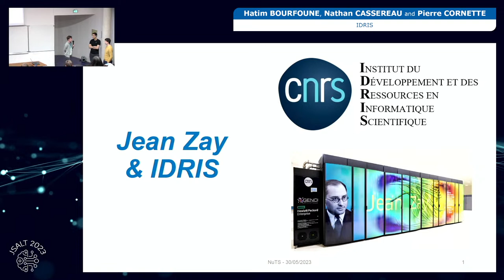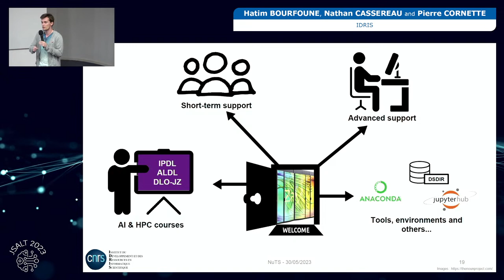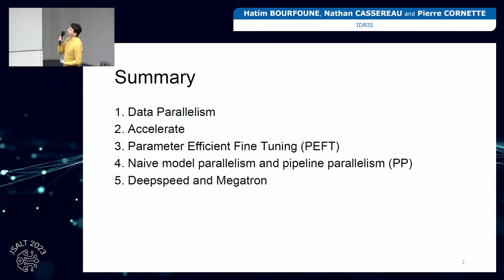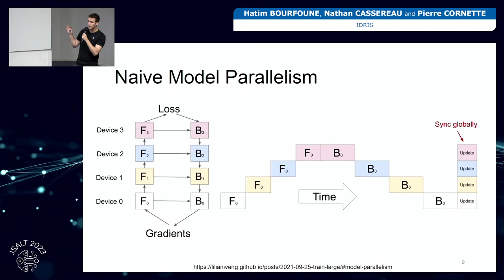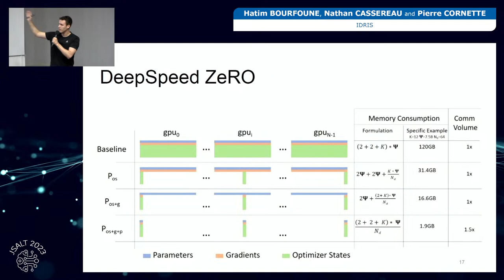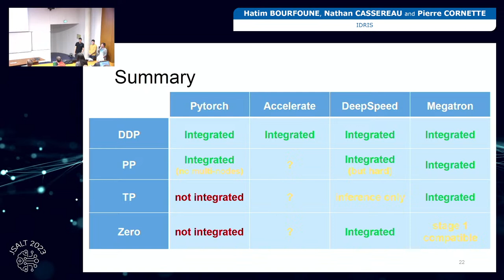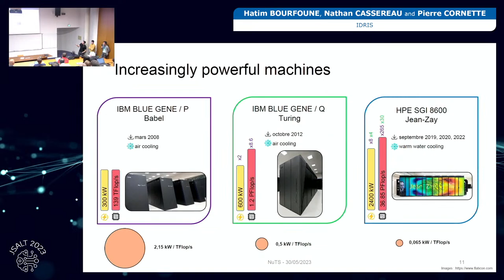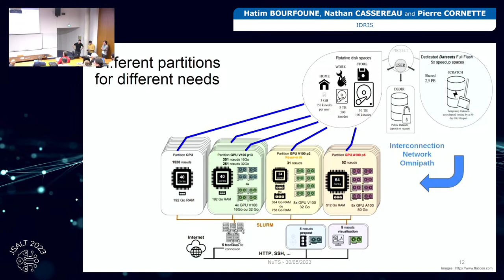NLP at scale made easy on Jean Zay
Invited speaker: Hatim Bourfoune, Nathan Cassereau & Pierre Cornette, IDRIS

( Live starts at 11am )

Abstract: The conference aims at presenting the different tools to use and train language models in an optimized way. We will see practical examples, a presentation of exploitation tools (Accelerate, DeepSpeed, Megatron...) and the efforts made by IDRIS to make these tools easy to use.